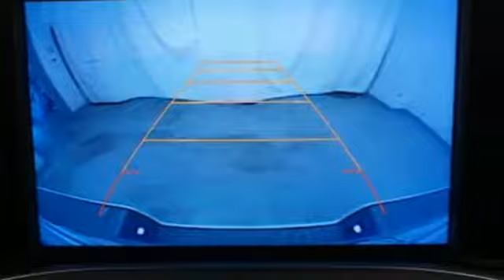Certified 2016 Chevrolet Silverado 1500 Albany NY Schenectady, NY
Year: 2016
Make: Chevrolet
Model: Silverado 1500
Trim: LT
Engine: EcoTec3 5.3L V8
Transmission: 6-Speed Automatic Electronic with Overdrive
Color: Summit White
Interior: Jet Black
Mileage: 46100
Stock #: 12T941
VIN: 1GCVKREC1GZ423053
Certified. CARFAX One-Owner. Recent Arrival! 1500 LT, 4D Double Cab, EcoTec3 5.3L V8, 6-Speed Automatic Electronic with Overdrive, 4WD, Summit White, Jet Black w/Cloth Seat Trim, Remote keyless entry, SiriusXM Satellite Radio.brbrChevrolet Certified Pre-Owned Details:brbr * Warranty Deductible: $0br * 24 months/24,000 miles (whichever comes first) CPO Scheduled Maintenance Plan and 3 days/150 miles (whichever comes first) Vehicle Exchange Programbr * Limited Warranty: 12 Month/12,000 Mile (whichever comes first) from certified purchase datebr * 172 Point Inspectionbr * Roadside Assistancebr * Transferable Warrantybr * Powertrain Limited Warranty: 72 Month/100,000 Mile (whichever comes first) from original in-service datebr * Vehicle HistorybrbrbrReviews:brbr * Quick acceleration and strong towing and hauling ability, thanks to available V8 engines; front seats are comfortable for long drives; cabin is pleasingly quiet at highway speeds. Source: Edmundsbr * Powerful, fuel-efficient engines; many available configurations; well-built, comfortable interior; quiet highway ride. Source: Edmunds

Address:
785 Central Avenue